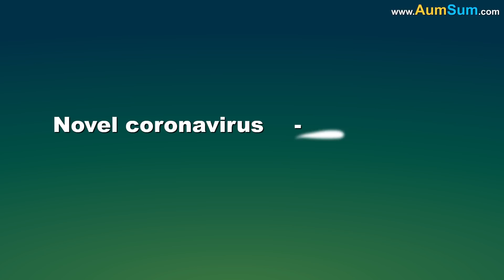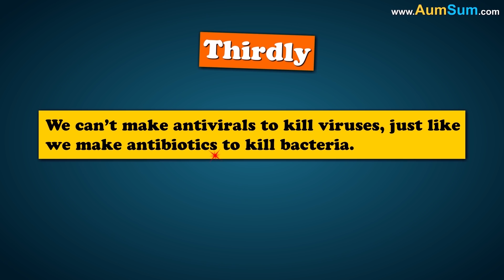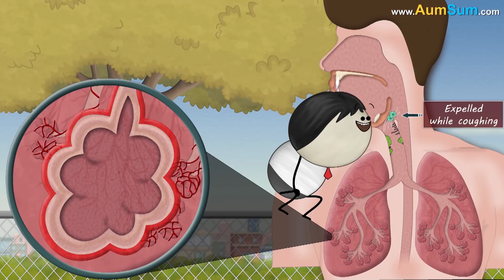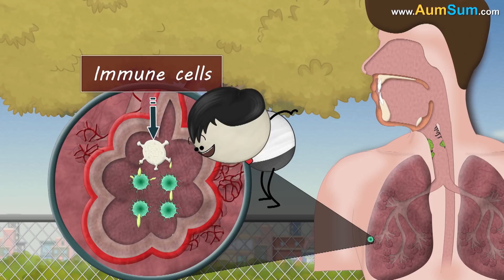Coronavirus Myths + more videos | COVID-19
Myth No 1: Eating garlic can help avoid infection. Consuming garlic has its advantages but as per WHO it does not protect us from COVID-19.
Myth No 2: Drink water every 15 minutes. There is no evidence to suggest that this virus can be flushed out of the system by drinking a lot of water.
Myth No 3: Don't eat ice cream. It is being believed that not eating cold food and thus keeping the body heated will make it difficult for the virus to survive. This is not true.
Myth No 4: Drinkable Silver. Some are suggesting drinking tiny particles of silver suspended in liquid. It is risky to do so and it is not shown to cure COVID-19 nor boost our immunity.
Myth No 5: Holding Breath. If a person can hold breath for more than 10 seconds then one can avoid infection. Experts say this is simply not true.
Myth No 6: Use of Vodka as a Hand Sanitizer. This is not true because it does not contain enough alcohol to kill the virus.